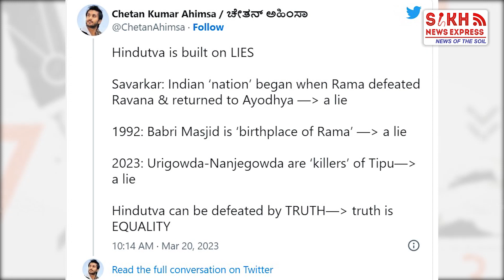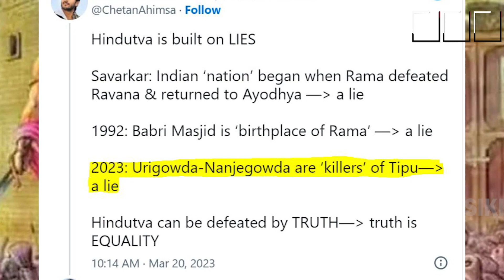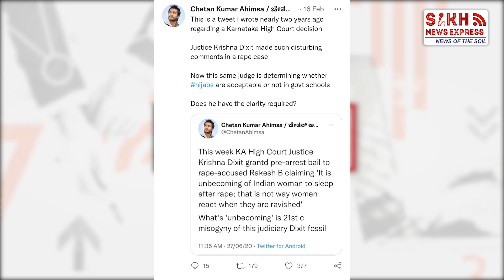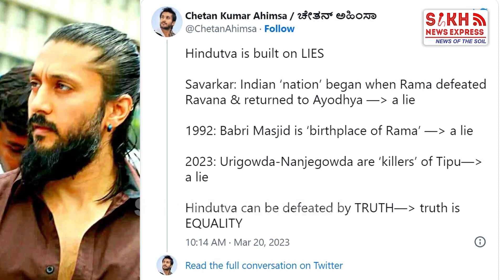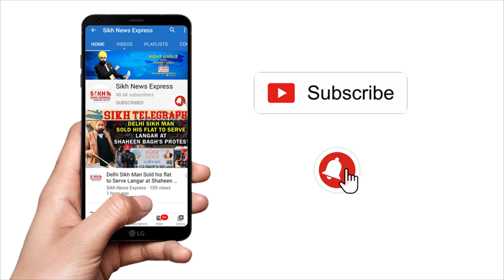Hindutva ਝੂਠ 'ਤੇ ਬਣਿਆ ਹੈ, Babri Masjid ਦੀ ਥਾਂ 'ਤੇ ਨਹੀਂ ਹੋਇਆ Lord Ram ਦਾ ਜਨਮ: Kannada Actor Chetan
Hindutva ਨੂੰ ਝੂਠਾ ਦੱਸਣ 'ਤੇ Kannada Actor Chetan Arrest, ਕਿਹਾ Babri Masjid ਦੀ ਥਾਂ 'ਤੇ ਨਹੀਂ ਹੋਇਆ Lord Ram ਦਾ ਜਨਮ, Tipu Sultan ਤੇ BJP ਦੀ ਸਿਆਸਤ